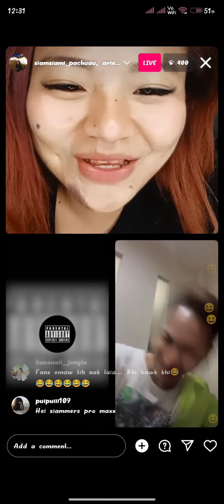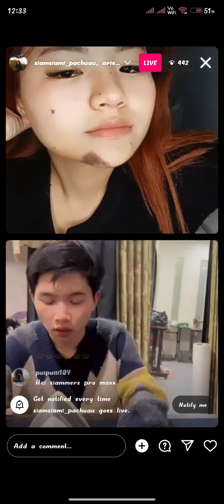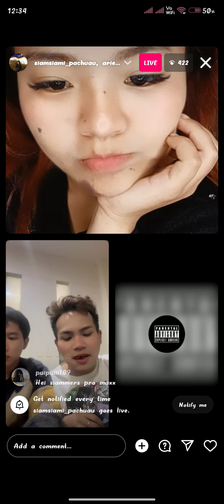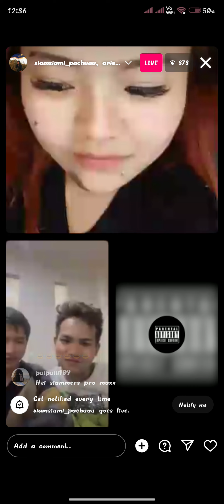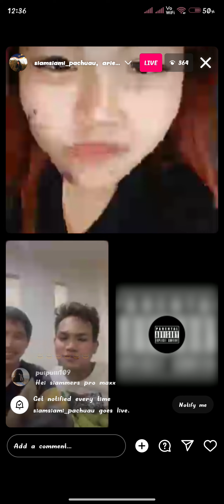Siamsiami Leh Aries Boutique